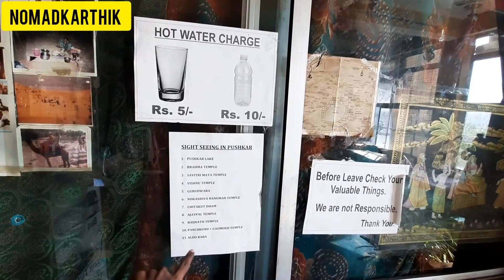Low Budget Homestay in Pushkar | Rajasthan | 100 Rs per day | Nomad Karthik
Hi Nomad Family, In this Video we will see the best and cheapest home stay in Pushkar, Rajasthan.

Hostel name: Milkman Guest house
Location: Pushkar, Rajasthan
Price per day: 100
exact location: 5 minutes walk from Pushkar bus stop

with lots of love from our family.
Karthik